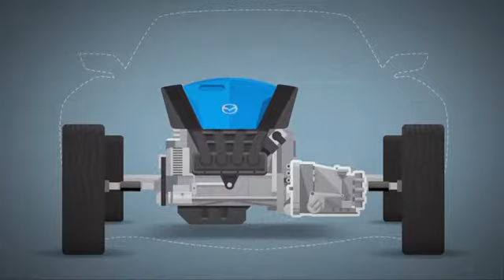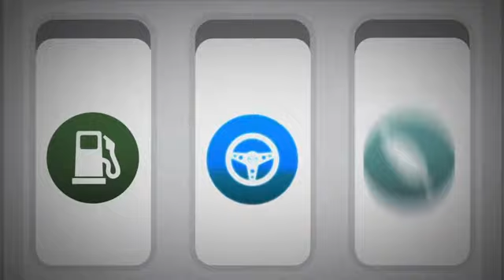15 January 2019(7)